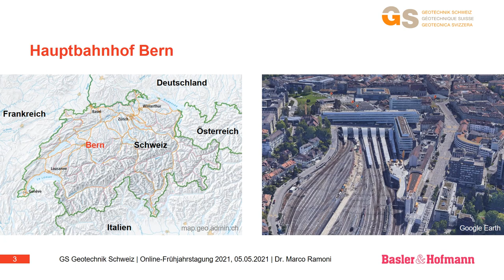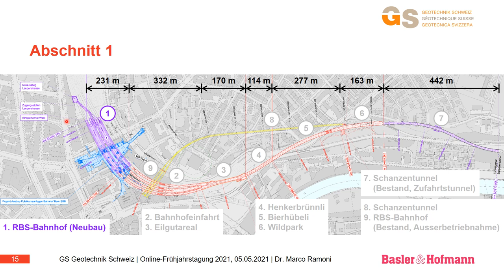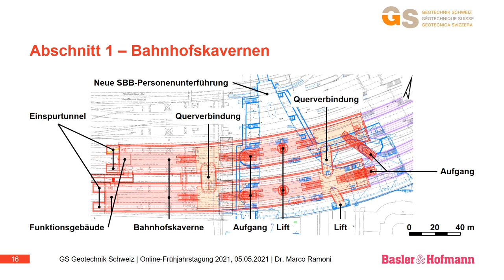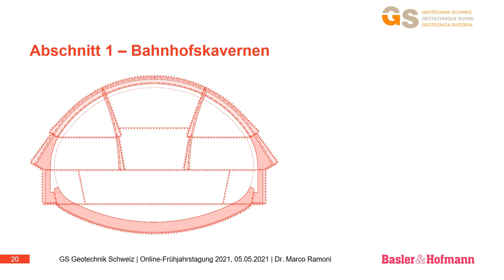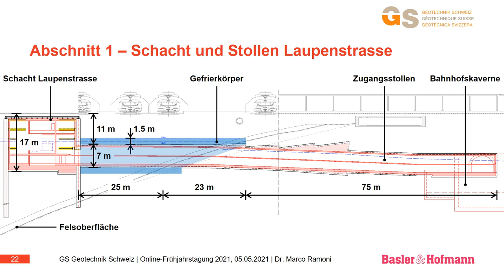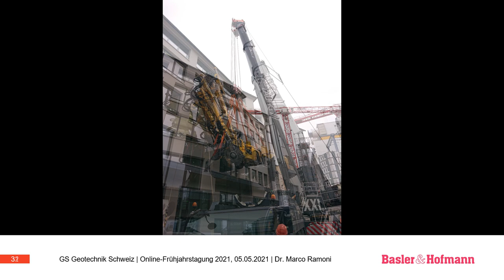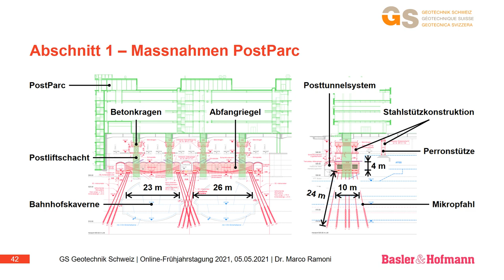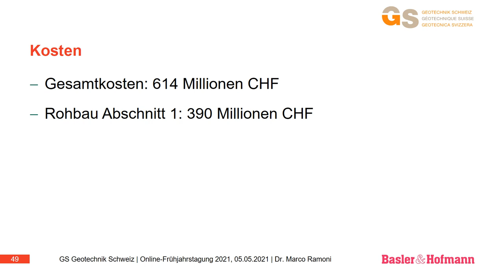FT21 01 M. Ramoni Neubau RBS Bhf Projektübersicht und Herausforderungen Abschnitt 1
Liebe Geotechnik-Freunde,
Wenn Sie Fragen zu diesem Vortrag haben, können Sie diese mit der Kommentarfunktion stellen.
Herr Ramoni wird im Rahmen der Q&A Session bis Freitag 7. Mai.2021 18:00 Ihre Fragen beantworten.
Danke für Ihre Teilnahme!

Chers amis de la géotechnique
Si vous avez des questions sur cette présentation, vous pouvez les poser en utilisant la fonction "commentaires".
Monsieur Ramoni vous répondera dans la cadre de la session Q&A jusqu'au vendredi 7 mai 2021 18:00.
Merci de votre participation!